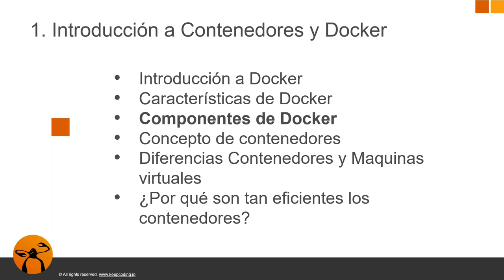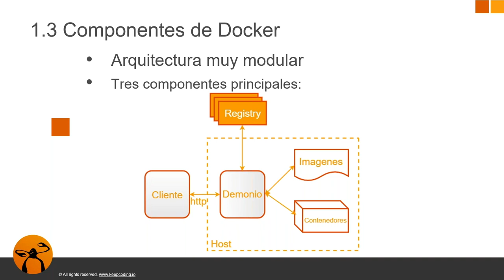Componentes de Docker